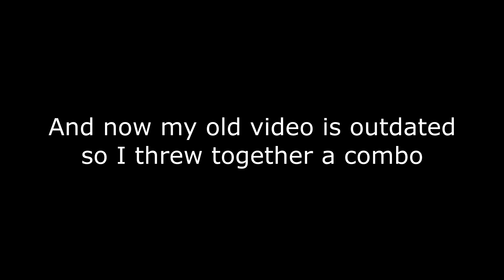Delta!Sans Post-Nerf Combo | Soulshatters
Sick nerf bunny